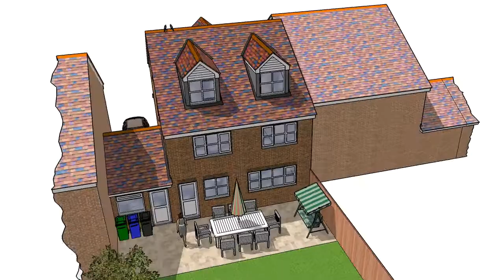Cove Loft Conversion 2